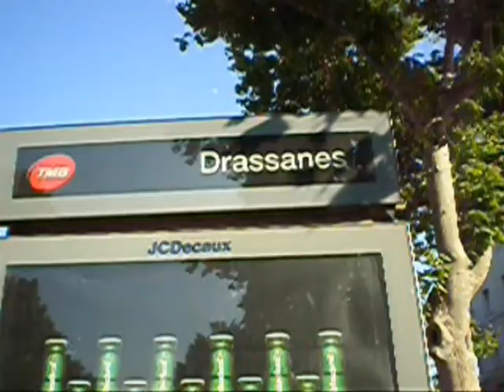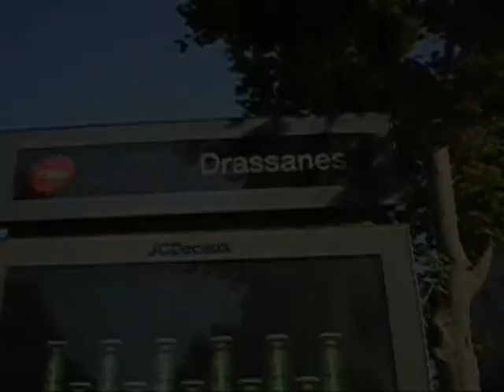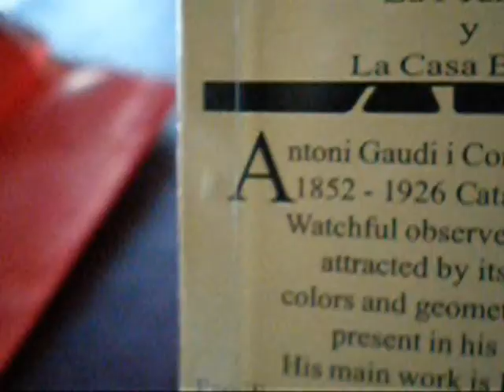Sta vimata tou Gaudi - In Gaudi's footsteps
Danae is visiting Barcelona. Little does she know that she is about to have a crash course in Antonio Gaudi's work and life! The much awaited movie which was filmed in Barcelona in June 2009.
(Church music: J.S. Bach, Badinerie)